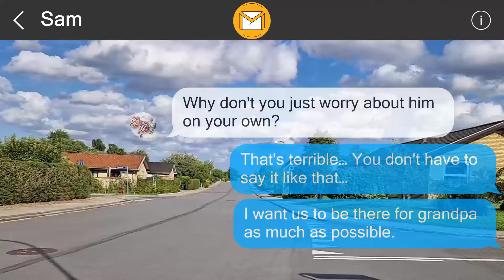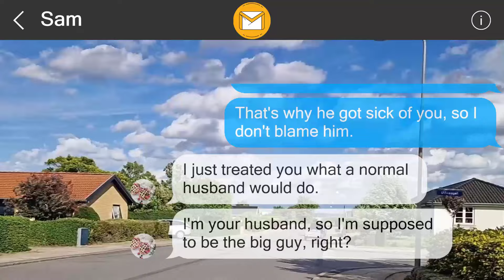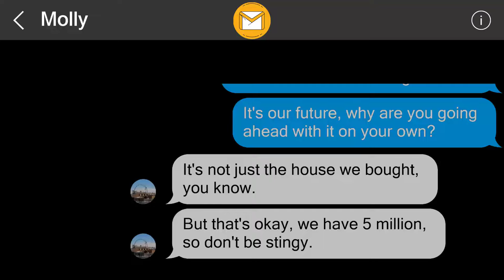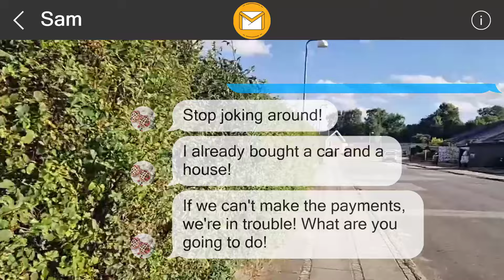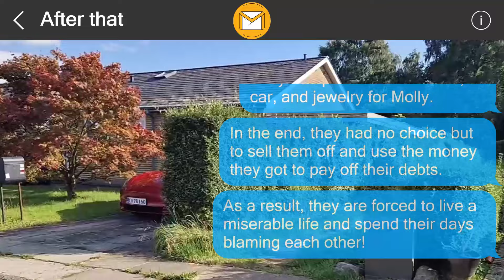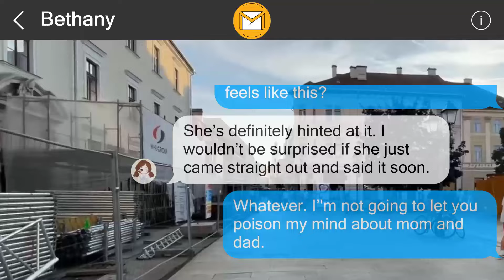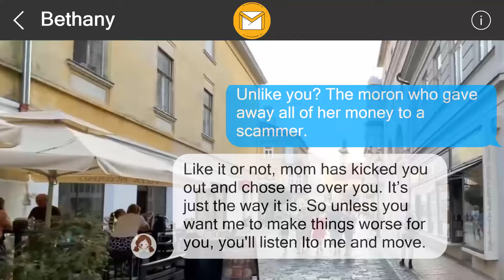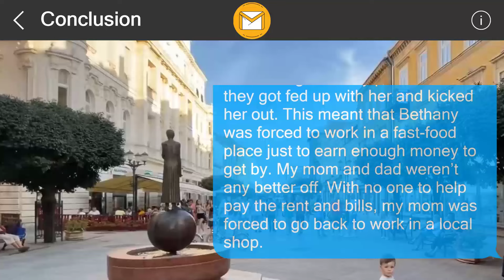I left them a surprise 357650870